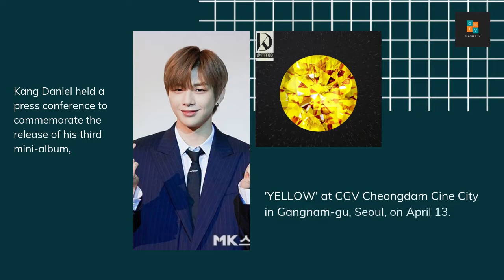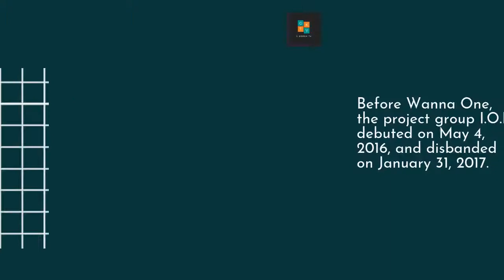Kang Daniel expressed Wanna One possible reunion + IOI reunion 2021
Kang Daniel held a press conference to commemorate the release of his third mini-album, 'YELLOW' at CGV Cheongdam Cine City in Gangnam-gu, Seoul, on April 13.